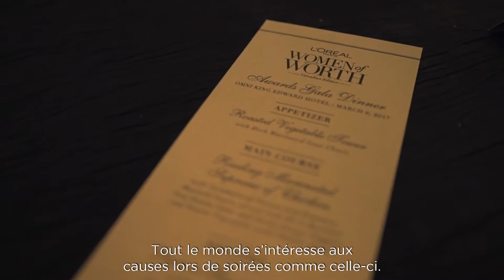Femmes de valeur 2017 Canadian Edition | Gala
Le prix Femmes de valeur, 2017